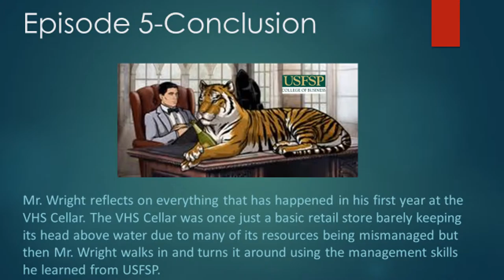The VHS Cellar Episode 5 - Conclusion